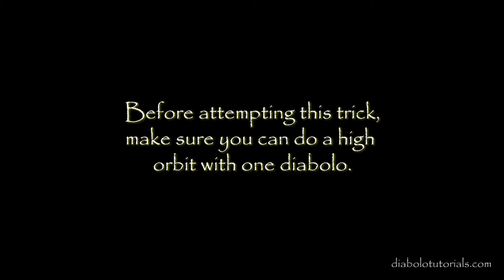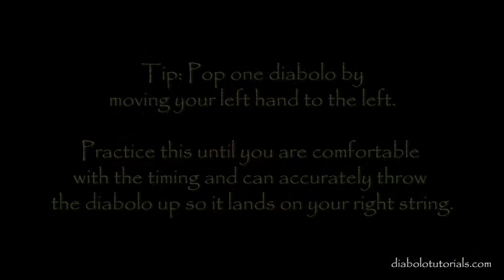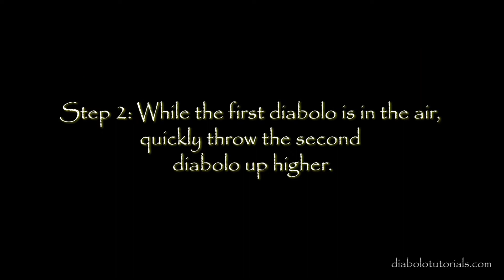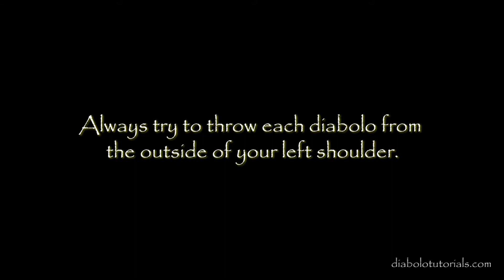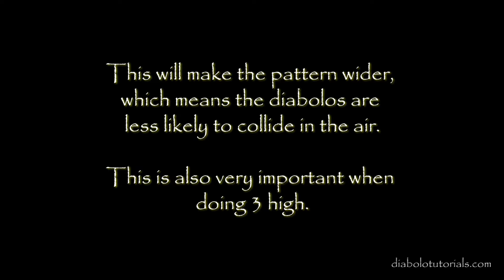Diabolo Tutorial - Two Diabolo High with Basic Start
Diabolo Tutorial

Two Diabolo High Basic Start

Teaching you how to start and continue a two high pattern using a basic start from a two shuffle.

Advanced trick

You should be comfortable with 2 low and 1 high orbit to attempt this trick.

A site that is dedicated to helping improve your diabolo skills by displaying the best video tutorials the internet has to offer.